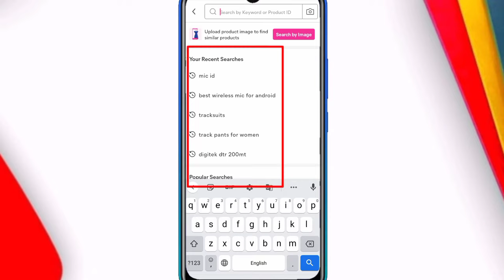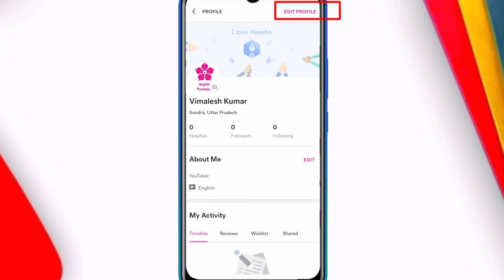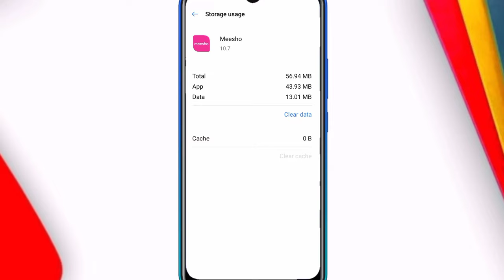Meesho Ki Search History Kaise Delete Kare n ? How To Delete Meesho Search History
Hello Friends

Meesho Ki Search History Kaise Delete Kare n ?
How To Delete Meesho Search History